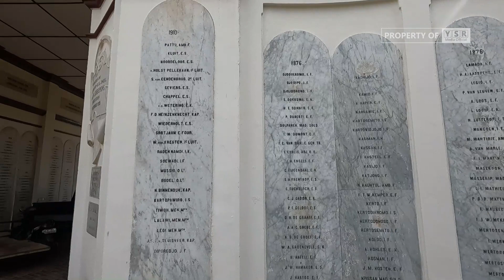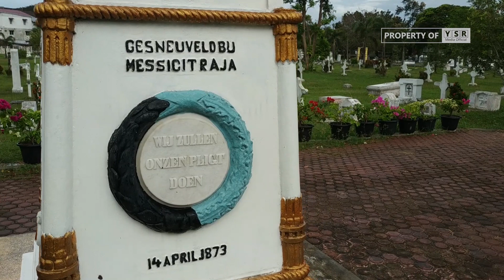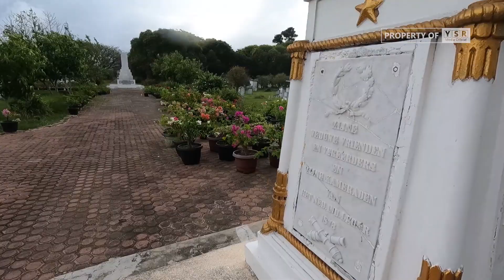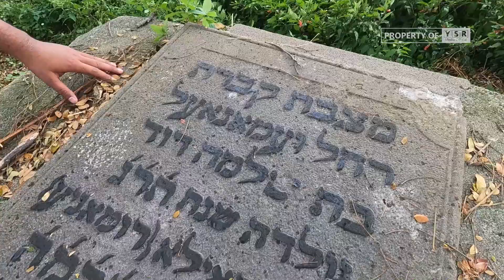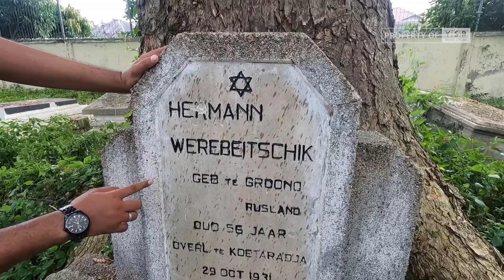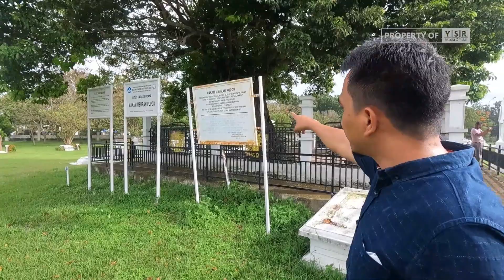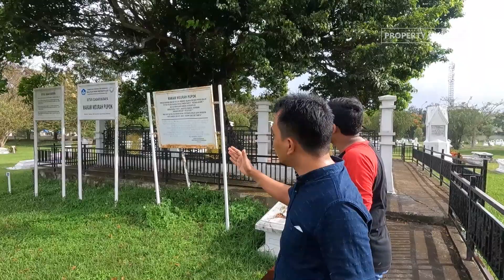KERKHOF PEUCUT BANDA ACEH‼️ Komplek Makam Tentara Belanda Terbesar di Indonesia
Kerkhof Peutjoet, Saksi Ketangguhan Aceh Melawan Penjajahan

Kerkhof Peucut adalah kuburan serdadu Belanda (KNIL) yang tewas pada Perang Aceh dalam rentang tahun 1873 hingga 1904.

Pemakaman ini merupakan pemakaman militer belanda terbesar yang berada di luar Belanda dengan luas mencapai 3,5 hektare.

Kompleks kuburan militer belanda semacam ini banyak tersebar di wilayah Indonesia, tetapi di Aceh merupakan salah satu komplek kuburan yang paling luas dengan jumlah korban ± 2200 tentara.

Kerkhof Peucut ini terletak di pusat kota Banda Aceh, dan sekarang menjadi objek wisata menarik, khususnya bagi wisatawan mancanegara (terutama wisatawan asal Belanda).

Selain tentara Belanda, tentara KNIL dari suku Jawa, Batak, Ambon dan pribumi Aceh juga dimakamkan di Kerkhof Peucut ini termasuk juga makam putra Sultan Iskandar Muda, Meurah Popok yang tewas dihukum rajam oleh ayahandanya karena dituduh berzina pada tahun 1636 berada disini.